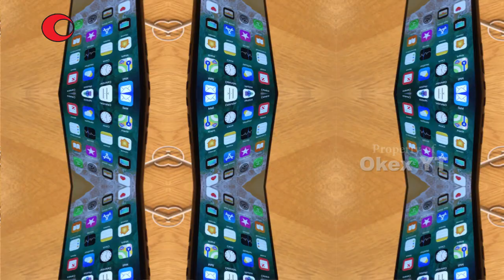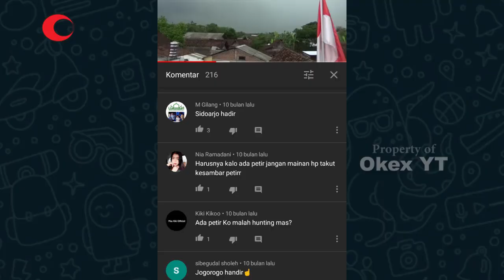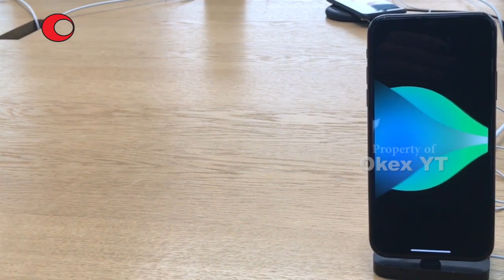6 KESALAHAN FATAL CHARGER PONSEL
Pengguna Samartphone di Indonesia Kian menjamur pemakai Ponsel Pintar, Baik Pengguna Android Maupun Iphone berbagai kalangan dan golongan begitu banyak tak terhitung nama merek dan tipe Smartphone di indonesia.

Tidak diragukan lagi, ponsel pintar memainkan peran besar dalam kehidupan Moderen ini. Kebutuhan ponsel yang harus ada setiap saat sudah menjadi kebutuhan pokok dunia Digital Teknologi masa kini.

Banyak pertanyaan seputar Kesalahan apa dan bagaimana mengisi ulang baterai yang perlu di hindari. Beberpa Kesalahan proses charging smartphone tentu harus di perhatikan, Karena sangat Penting untuk menjaga ke awetan Ponsel yang kita miliki.

Tp banyak orang yang tidak menydari bahwa ketahanan baterai juga dipengaruhi oleh bagaimana cara kita charger Hp tersebut. Berikut beberapa kesalahan dalam mengecas ponsel yang harus kita ketahui Agar tidak cepat rusak Smartphone Anda.

Simak baik baik Larangan yang harus di hindari Charger Samartphone yang harus anda ketahui para pengguna Ponsel Pintar.

Lebih lengkap silakan kunjungi channel kami

Banyak orang berasumsi dan memiliki pendapat lain tentang merawat Posel Pintarnya dari sisi Pengecasan (charger). Berikut beberapa Tema dan Judul kesalahan dapan Cas Smartphone yang sudah ada penjelasan tersendiri.

1. 7 Kesalahan Saat Mengecas Ponsel yang Sering Kita Lakukan
2. 10 KESALAHAN FATAL SAAT CHARGING BATERAI PONSEL
3. 4 Kesalahan FATAL Saat Charge Smartphone
5. 5 Kesalahan Fatal Saat Mengecas HP - INTAI 5
6. Kesalahan Saat Mengecas Ponsel | Smartphone
7. Jangan Mengecas Ponsel Sampai 100%, Ini Alasannya
8. Mengisi Ulang (Charging) Baterai Smartphone dengan Baik dan Benar

Dari kedelapan penjelasan yang sudah ada tersebut, kami menemukan Fakta yang menarik tentang Kesalahan dalam pengecasan belum ada mereka bahasan. Dan kami memiliki satu poin dilarang Charger Android dalam keadaan apa pun.

Techno
Tutorial
Android
Smartphone Charging error
Charge Android